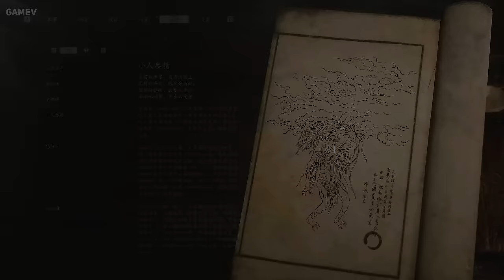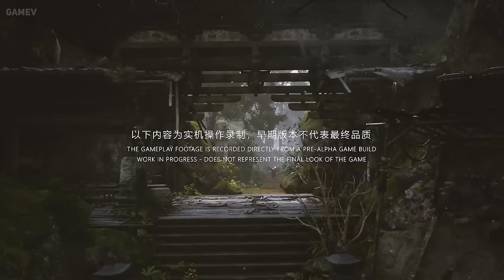Black Myth - Wukong EPIC 50 Minutes Exclusive Walkthrough Gameplay (Unreal Engine 5 4K 60FPS HDR)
Black Myth: Wukong is an upcoming action role-playing game by Chinese indie developer Game Science, based on the classical 16th-century Chinese novel Journey to the West. The game has been described as Souls-like. The player controls a monkey with an uncanny resemblance to the titular character referred to in the game as "the Destined One" to fight through an assortment of enemies, with abilities to transform into flying insects or a giant monster.